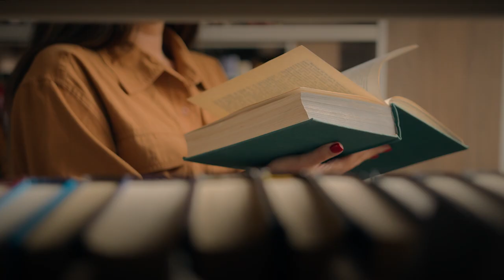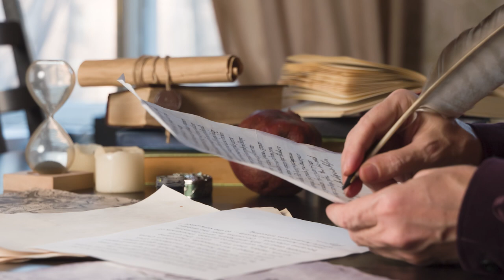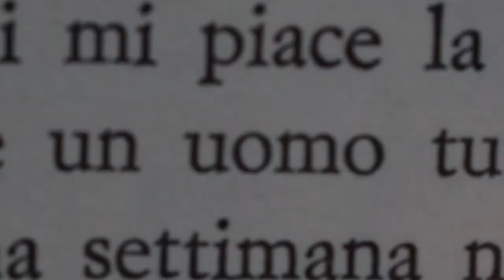Beauty, Power, and Intrigue: The Life of Eleanor of Aquitaine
Uncover the exhilarating tale of Eleanor of Aquitaine, one of history's most captivating figures! Join us on an epic journey as we delve into the life and times of this fiery queen, from her extraordinary upbringing in the grand duchy of Aquitaine to her strategic marriages and remarkable influence on the courts of France and England. From power struggles to scandalous affairs, Eleanor's story is a whirlwind of adventure, romance, and cultural impact that continues to inspire. Don't miss out on this thrilling exploration of a legendary queen!